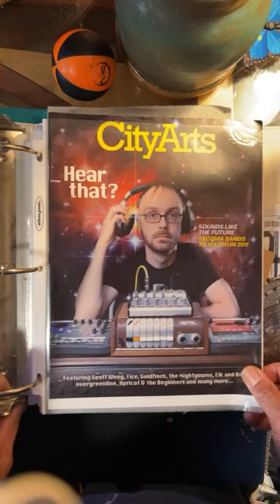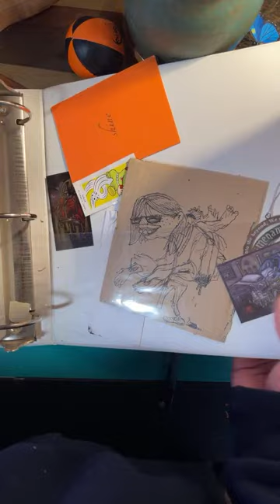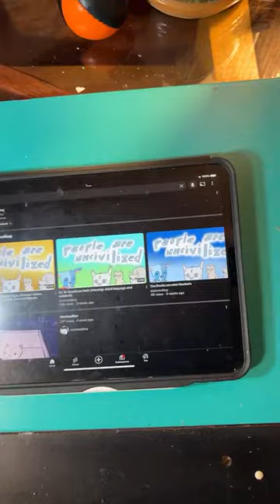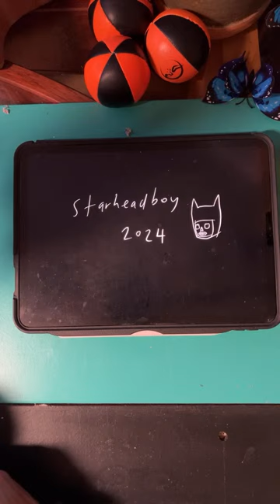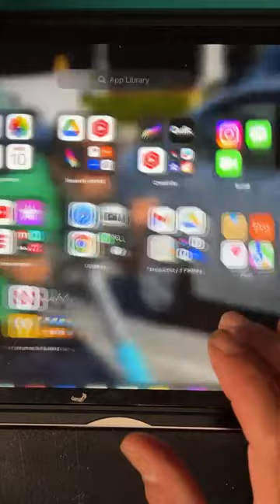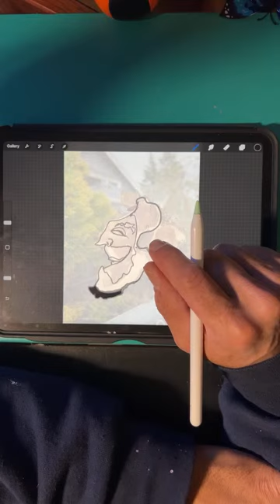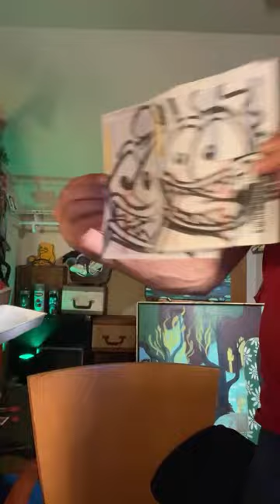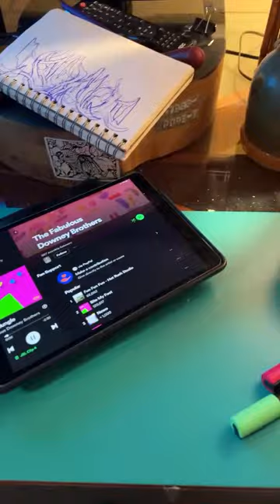Knife juggling! a daily artstream with artist Jeremy Gregory sharing his creative process.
Candy Teeth Live! a daily artstream with prolific artist Jeremy Gregory sharing his creative process. 7:30pm-9:00pm pacific standard time.